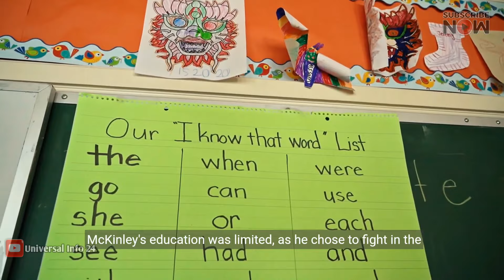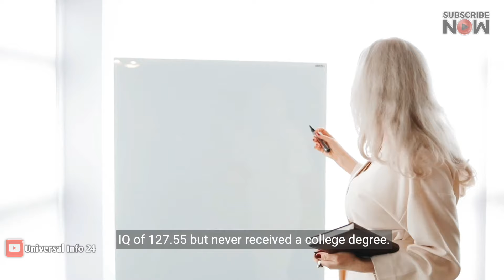The smartest US presidents based on their IQ scores || Ranking the GENIUSES: US Presidents by IQ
Ever wondered who the sharpest minds were in the White House? We're diving into the fascinating world of presidential IQs, ranking every US leader from brainiacs to bookworms based on estimated scores. Get ready for surprises, laughs, and maybe even a little presidential shade! From Brainiacs to Bookworms: IQs of Every US President, The Smartest Leaders? Ranking US Presidents by IQ & Achievements, 🇺🇸 Shocking IQ Scores! Ranking the MOST & LEAST Brainy US Presidents.